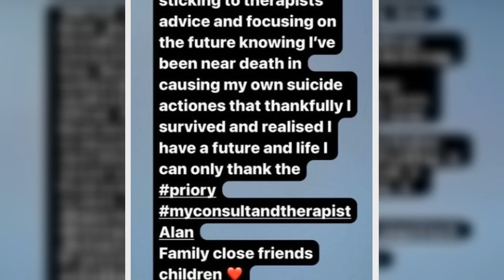Katie Price fans praise 'toned down' look after opening up about suicide attempt